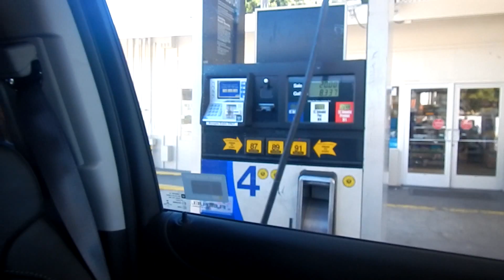California 2016 day 3 of 25 - 324 miles in 3.5 min.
10 Feb 2016
It's a long driving day. it told us 7 hrs with break in between but its still an exhausting journey for the girls but they have done well! From Madonna Inn to San Diego its about 5 hr drive non stop.

the view outside the car was amazing! i have consolidate our 7 hrs journey into a 3.5 mins video to mark our amazing drive. :)